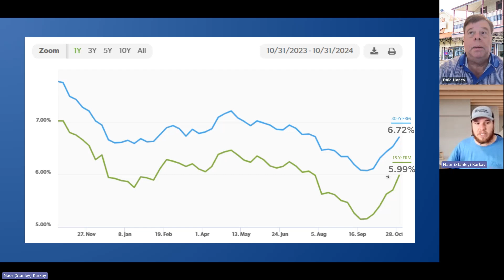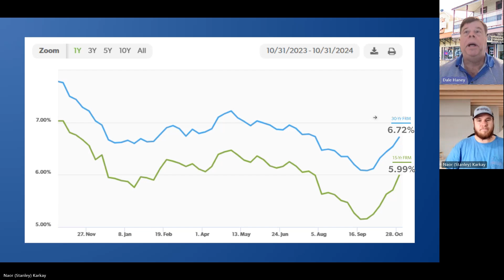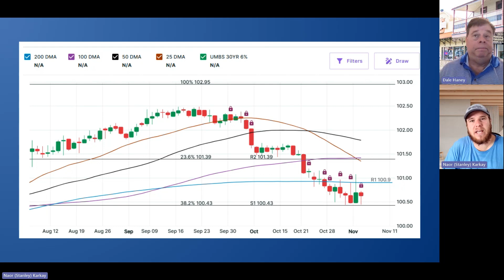We Vote for Lower Rates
While we wish and vote for lower rates, there really is no telling which candidates will help to make that happen.
Also, there has never been a presidential candidate to have promised something on policy that they could not deliver… Riiiight.
So, let’s focus on the here and now. The 30 yr Fixed rate mortgage is climbing, and still.
Sitting at 6.72% average for a 20% borrower with excellent credit and about a point, rates are moving in the wrong direction.
What comes next is really anybody’s guess, but we have seen an indicator of uneasiness that signals, we may not be out of the woods yet.
The 15 yr Mortgage vs 30 yr Mortgage rate gap has shrunk. Normally, when this gap widens, it signals a receptive market to lower rates in the future and more stability in the marketplace.
With this rapidly shrinking difference in rates, we see that lenders are becoming more risk averse and have less hope for a bettering market.
With the election today and Federal Reserve meeting concluding this Thursday, we may have some potential for shifts in the market in either direction.

So here is a big question, that may be on top of mind. Will one candidate being elected have better effects on the housing market?
Yes! That is for you to decide. Go out and Vote if you have not already!